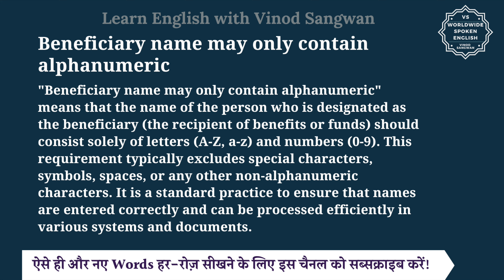Beneficiary name may only contain alphanumeric meaning in Hindi | English to hindi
तो बस एक मिनट में सीखिए Beneficiary name may only contain alphanumeric को|
Let’s learn Hindi Meaning of Beneficiary name may only contain alphanumeric in detail.

Beneficiary name may only contain alphanumeric का हिंदी में अर्थ होता है
""Beneficiary name may only contain alphanumeric"" means that the name of the person who is designated as the beneficiary (the recipient of benefits or funds) should consist solely of letters (A-Z, a-z) and numbers (0-9). This requirement typically excludes special characters, symbols, spaces, or any other non-alphanumeric characters. It is a standard practice to ensure that names are entered correctly and can be processed efficiently in various systems and documents.

Beneficiary name may only contain alphanumeric को इन उदाहरणों से और अच्छे से समझ सकते हैं